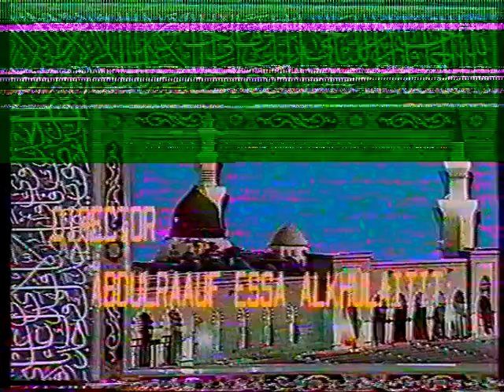Ramadhan Part 19 Saudi Television Channel 2 English (1988)